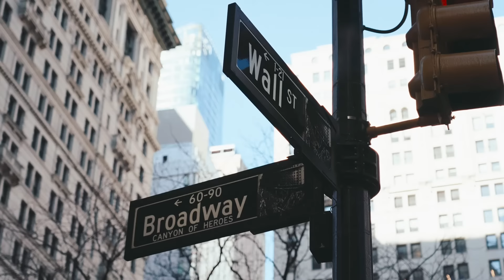Rutgers Lacrosse Mason Rickens on the strength of Rutgers Business School and Road to Wall Street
| Mason Rickens is a senior finance major at Rutgers Business School and a member of the NCAA Division 1 Rutgers Lacrosse team. As an Academic All-Big Ten and Big Ten Distinguished Scholar, Mason’s ambition led him to Rutgers Business School's Road to Wall Street Program. Road to Wall Street boosts industry knowledge and provides career preparation for select undergraduates interested in financial markets. It offers unique advantages because of RBS's proximity to New York City.

Mason shares his journey in finance and collegiate athletics. He is an example of how the competitive spirit and work ethic demonstrated in sports can be transferred to the business world.

Rutgers Business School (RBS) is recognized as one of the top four public business schools among the Big Ten for return on investment and is the highest-ranked public business school in the Northeast U.S. Founded in 1766, Rutgers is the 8th oldest university in America and one of nine Colonial Colleges that includes Harvard, Yale, Princeton, and Columbia. RBS is the anchor business school of New Jersey and a force to be reckoned with on the national and global stage.